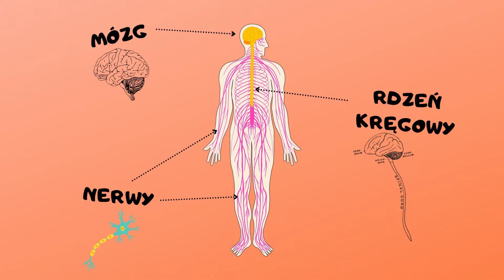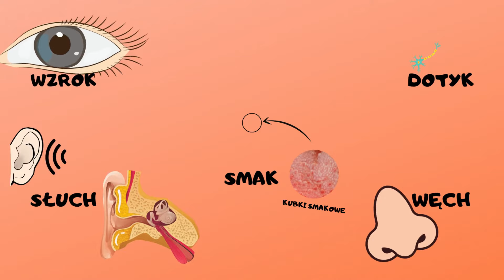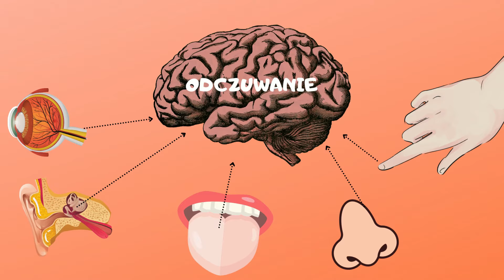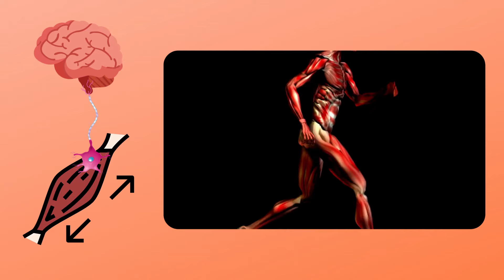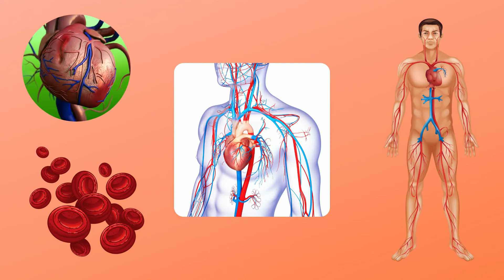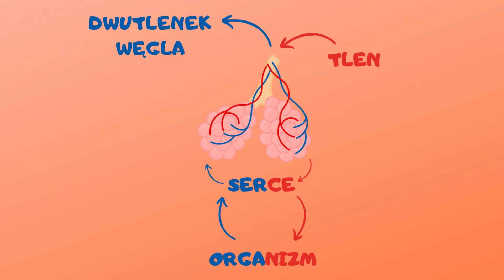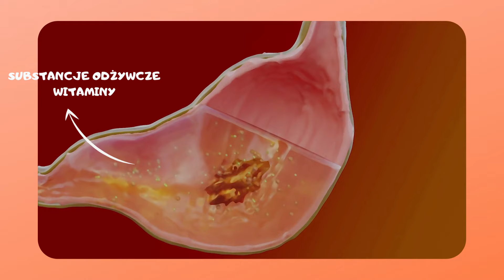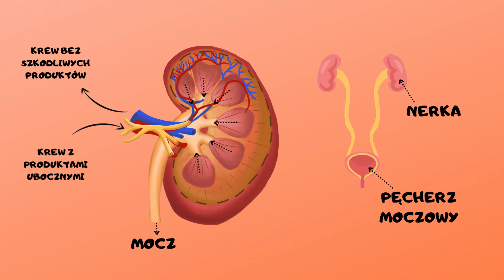Tajemnice Ludzkiego Ciała z Panem Nauczanką [Film Edukacyjny dla Dzieci]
LINK DO SKLEPU Z KARTAMI PRACY i LAPBOOKAMI

Film edukacyjny przedstawiający organizm człowieka w trakcie pracy. Dowiecie się jakie są najważniejsze układy i jakie narządy do nich należą. W tym filmie opowiem wam również o tym jak płynie krew i ile kości ma człowiek.

Muzyka wykorzystana w tym filmie pochodzi z Youtube.